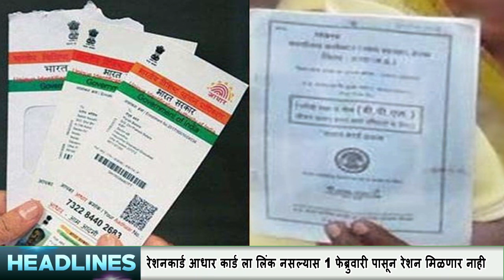सुपरफास्ट २०.१.२०२१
सातारा न्यूज